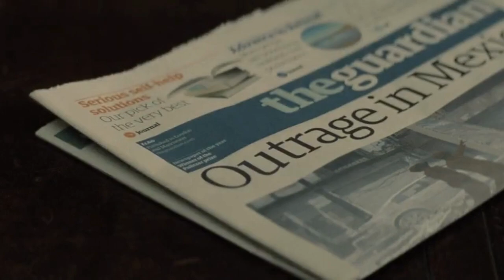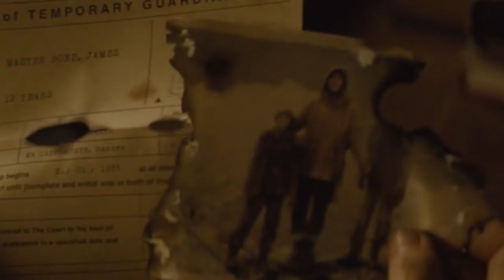007 J.Bond Discovers A Terrifying Connection Between Him And The Enemy That He Hunts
A mystery message from the past sends James Bond to Mexico City and Rome, where he meets the stunning widow of a notorious criminal.  007 discovers the existence of the unlawful organization SPECTRE after attending a secret meeting.  He sets off on a journey to find the daughter of an old enemy in order to ask for her assistance.  Bond discovers a terrifying connection between him and the enemy that he seeks as he moves closer to the core of SPECTRE.

Subtitles: Japan, South Korea, Vietnamese, India, Mexico, France, Germany, Kenya, Nigeria and Filipino.

Thank you for your support! I really appreciate for taking your time.